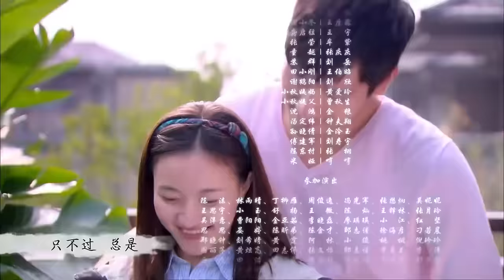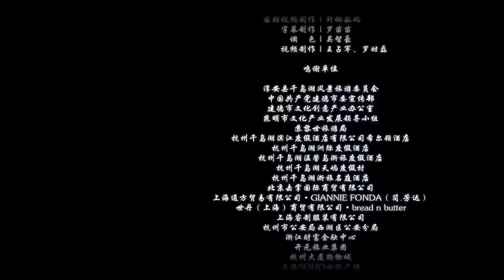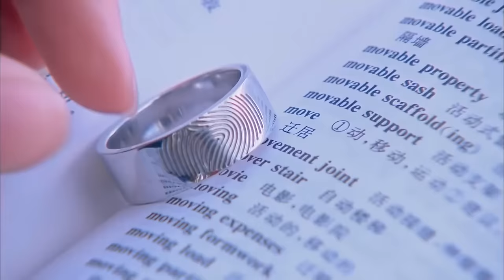ENGSUB【高以翔最好电视剧】《爱你如生命》第08集 | 深刻相爱的两个人却不得不分开的悲凉爱情故事